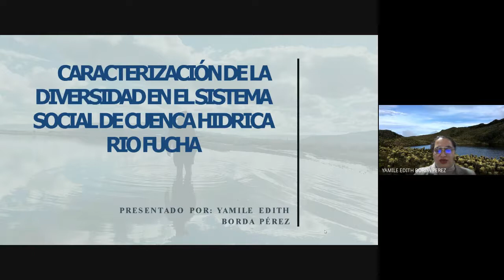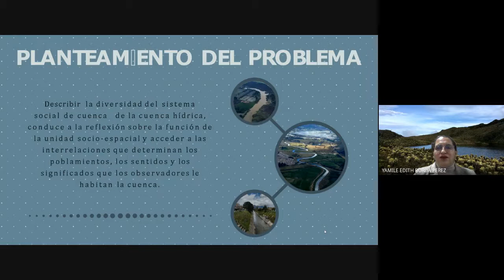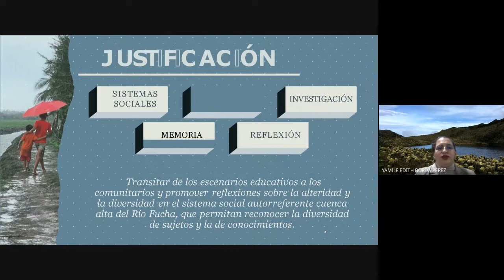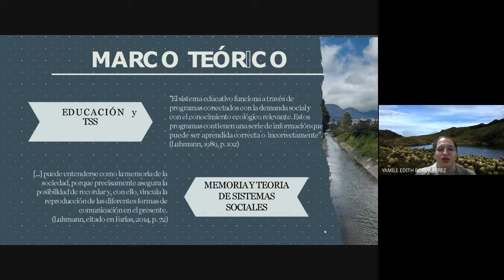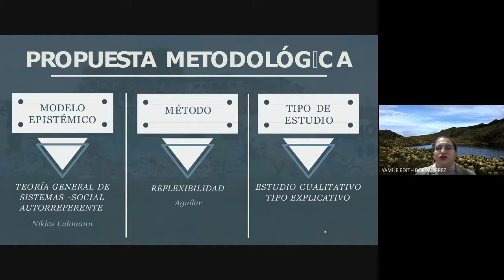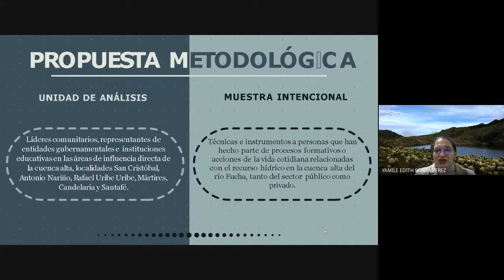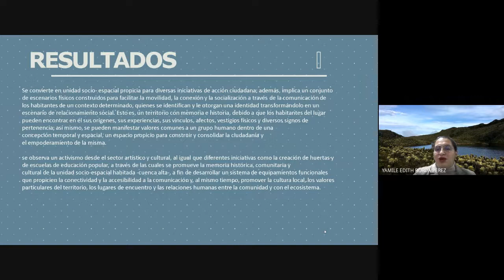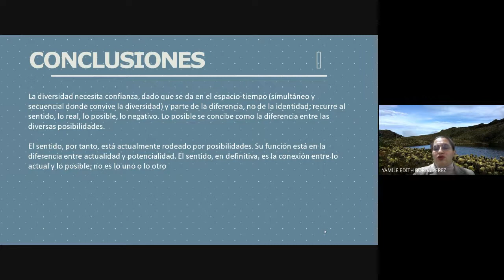Grupos Sociedad Cultura Desarrollo Comunitario y Familia - Caracterización de la diversidad